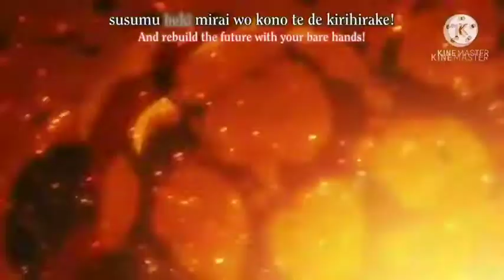Titan Dungeon |Olephanatic lvl 130| Monster Legends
Titan got buffed, someone with a Mega taunt on your side chances of completion is high!

Song: This ain't end of me - White Comic